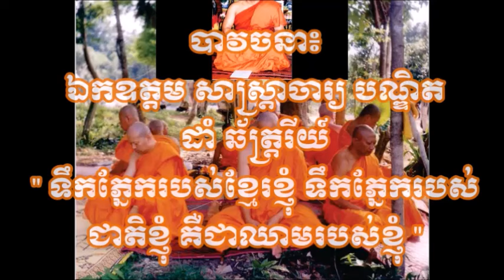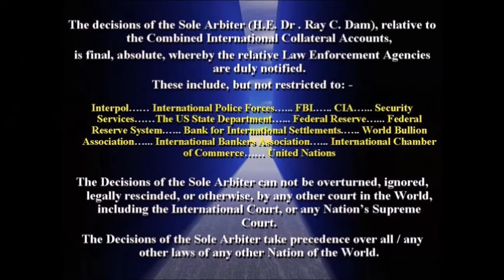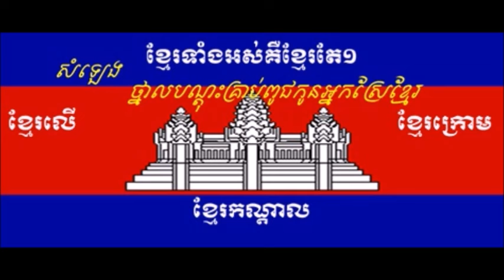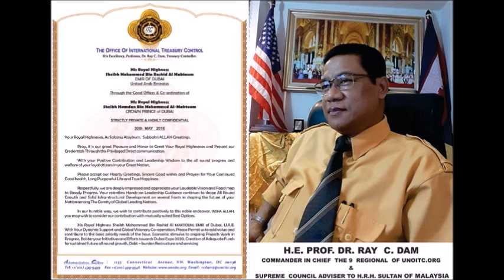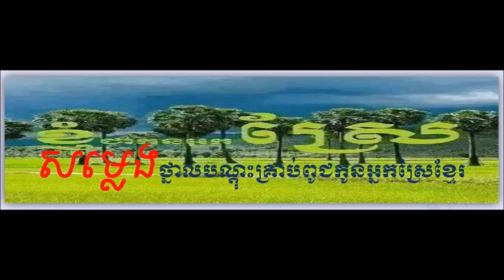RAY C DAM 5 បារាំង FRANCE កិច្ចសន្ទនា រវាង ឯកឧត្តម សាស្ត្រាចារ្យ បណ្ឌិត ដាំ ឆ័ត្ត្ររីយ៍ ជាមួយ ពលរដ្